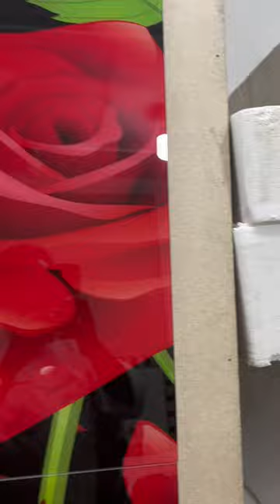22 March, 2023